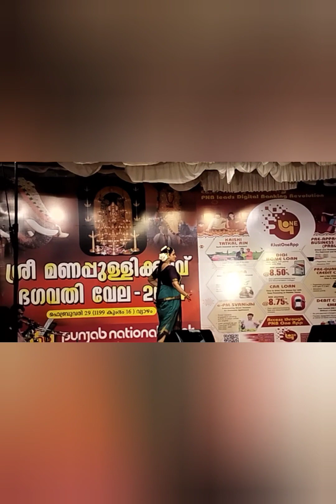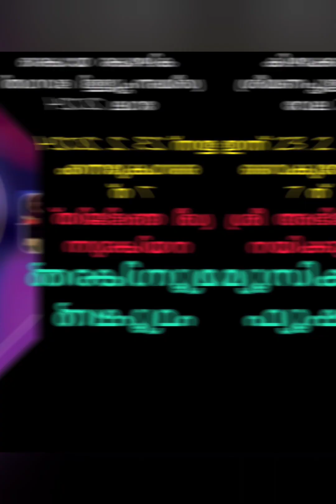manappully bhagavathy temple stage program 2024